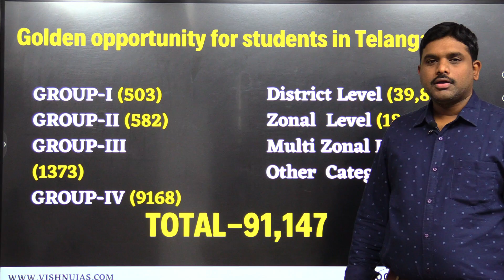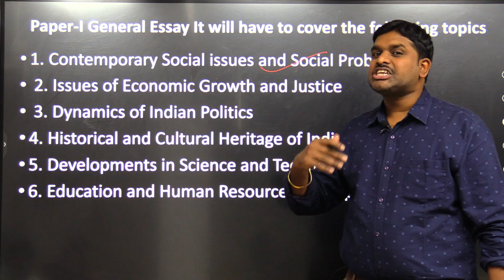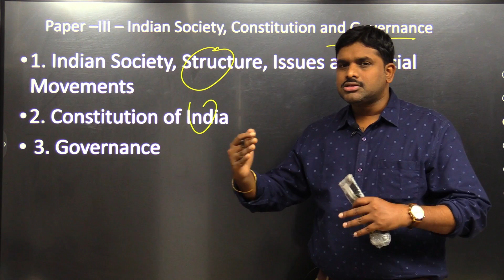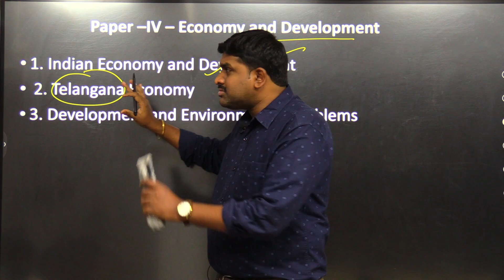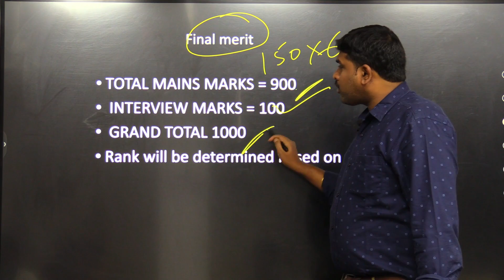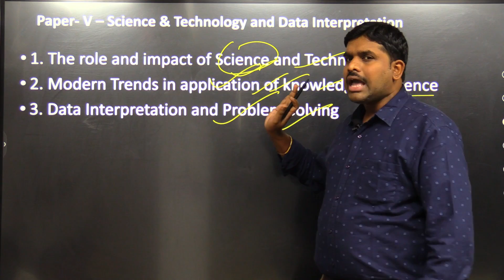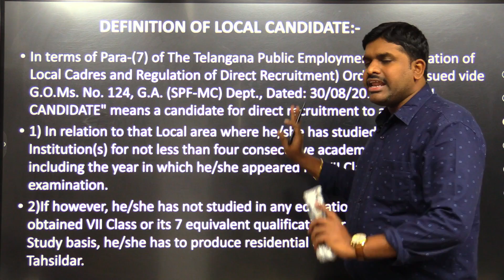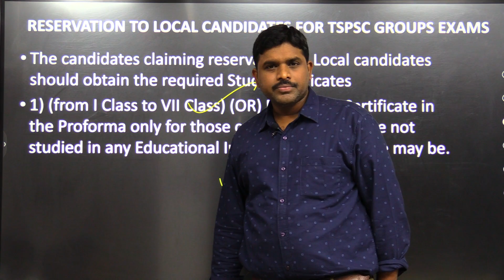TSPSC Group-1 Syllabus Explanation-2022 | UPSC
In this Video, Vishnu sir explained About the TSPSC Exam Syllabus, Marks, & Eligibility to write group-1 exam.

FOR FREE CURRENT AFFAIRS AND MATERIAL:
Telegram for Exclusive UPSC: